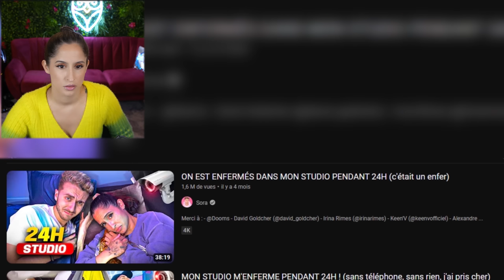AVEZ VOUS VU CES VIDÉOS OU J’AI SOUFFERT ! ( encore un accident )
Please ! Plus d'accident pour 2023 !

REJOINS - MOI !

Monteur vidéo : Turbo Yuno